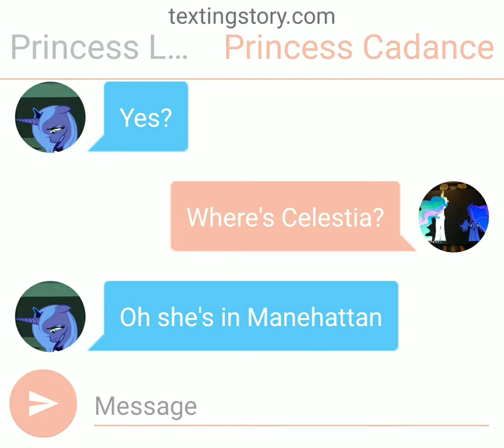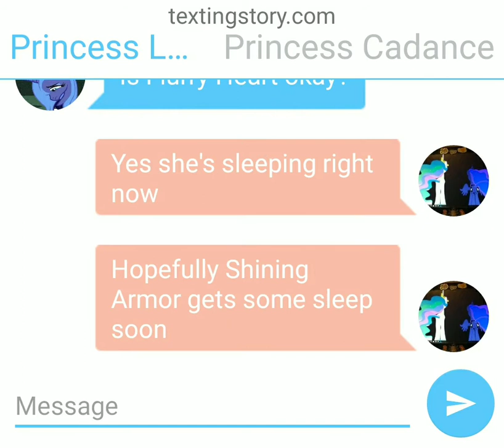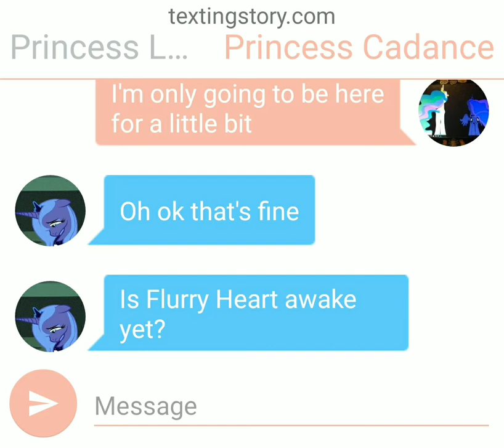Luna, Cadance and Shining Armor chat!